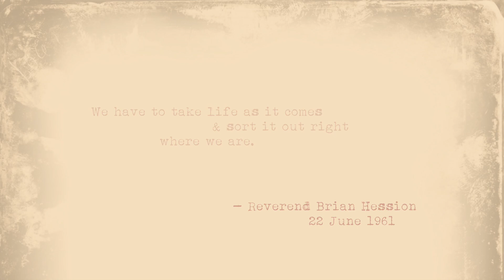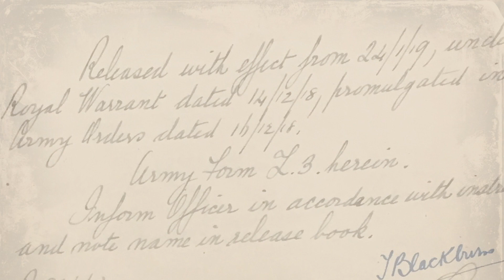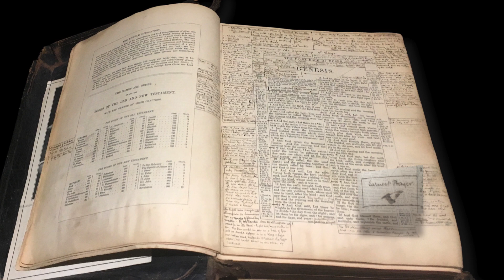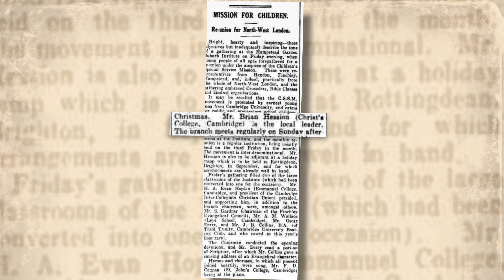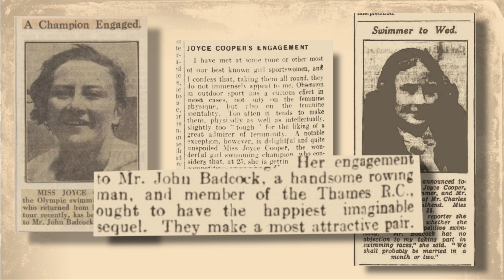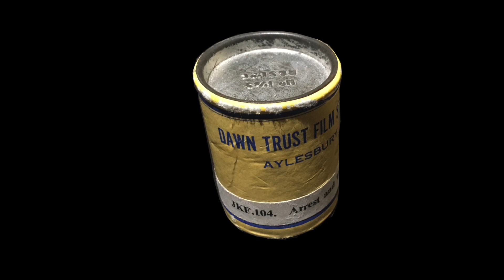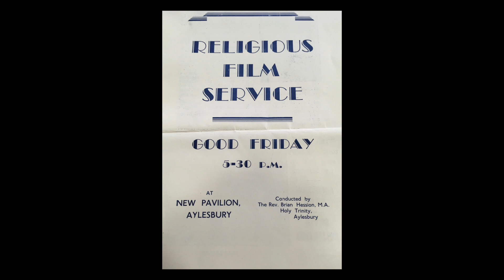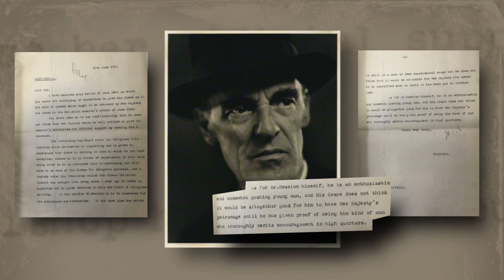Chapter I - The Reverend's Secret Mission - In the Shadow of the Aerodrome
19 December Viewing Copy - In the Shadow of the Aerodrome